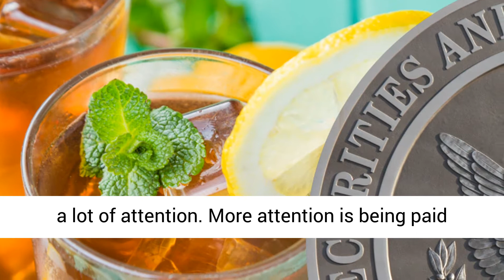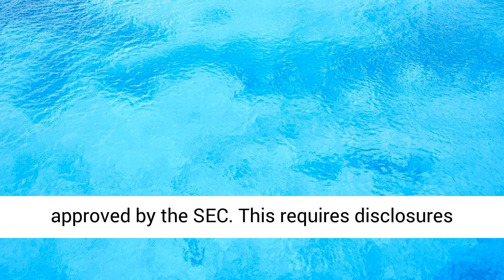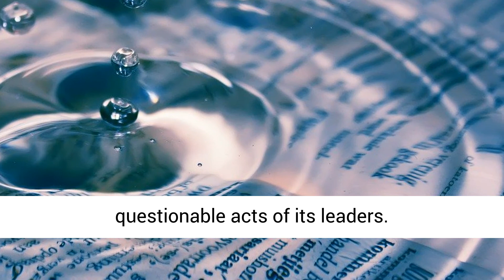The Ripple vs SEC case is making waves and getting a lot of attention. Who will Win?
The Ripple vs SEC case is making waves and getting a lot of attention. More attention is being paid to the SEC vs. Ripple matter. The SEC’s actions regarding this cryptocurrency case are starting to raise eyebrows. In July, we reported the first time about the XRP – Ripple case against SEC. This concise summary will give you an overview of the shocking actions and efforts of the SEC against XRP, while SEC leadership aligned itself with Bitcoin and Ethereum, while helping China. The Ripple vs SEC story was picked up by Charles Gasparino, FOX News. The Securities and Exchange Commission and Ripple Labs, a fintech startup, could help clarify the SEC’s authority over the regulation of the crypto market worth $2.2 trillion. The SEC and Ripple have been at odds since December 2020, when they filed a lawsuit against Ripple Labs alleging that Ripple Labs was violating securities laws by failing register its XRP cryptocurrency security registration. This was the last move made by Jay Clayton, the former Chair of the SEC before he resigned following the defeat of Donald Trump in the 2020 presidential elections. Ripple was charging that XRP was being used to finance its core business, seamless cross-border transactions for financial institution, at the time. This is something the SEC had done for seven years, since its inception in 2013. Ripple was taken by surprise when the lawsuit was filed. It also added confusion to an already complicated regulatory discussion about whether cryptocurrencies should still be classified as commodities, securities, or other forms of income. The court has ruled that cryptos must be deemed securities and they must be approved by the SEC. This requires disclosures from companies. Ripple believes XRP doesn’t qualify as a security and therefore does not need to be approved by the SEC. It also states that the SEC allows other cryptocurrency like Bitcoin and Ethereum, to be traded as commodities. The blockchain networks of these cryptocurrencies don’t need to register as security. Ripple, according to the SEC, is unique because XRP was used actively to finance Ripple’s company and essentially represents an investment into the company. It is therefore a security and not a commodity and falls within the regulatory purview of the SEC under court precedent called the Howey Test. Gasparino appeared on FOX to discuss the SEC’s case regarding XRP hours ago. It is difficult to reconcile what happened to Ethereum with Ripple’s recent events and to understand why Ripple is being held at this level while Ethereum is not. Many believe that Ripple will not settle with the SEC because of the numerous questionable acts of its leaders.